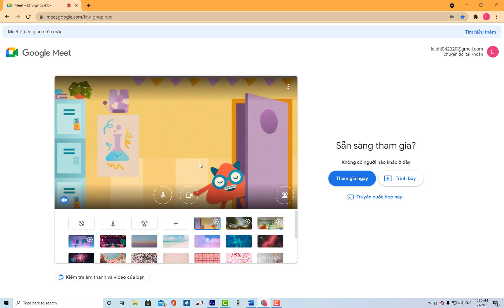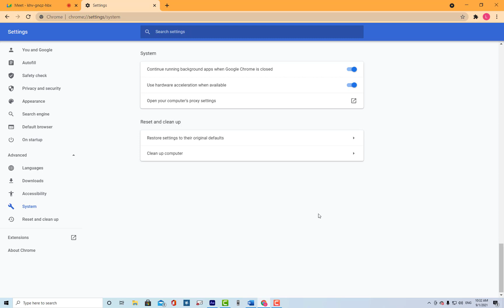Thay đổi phông nền trong Google Meet bằng e cú nhấp chuột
Thay đổi phông nền trong Google Meet
1. Updat Chrome bản mới nhất
chrome://settings/help
2. Bật chế độ tăng tốc phần cứng máy lên
chrome://settings/system

Sách giáo khoa mới (Chương trình cải cách 2018)
Toán 6, Toán 7, Toán 8, Toán 9, Toán 10, Toán 11, Toán 12
Luyện thi trắc nghiệm online có lời giải bằng video trong mỗi câu trắc nghiệm